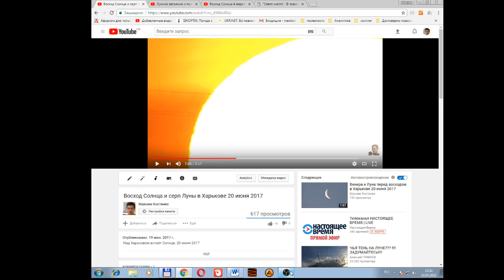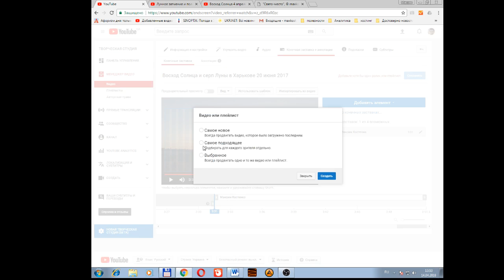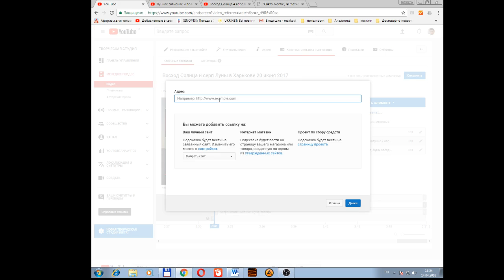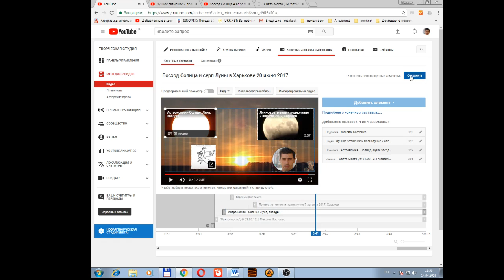Как создать конечную заставку на ютуб